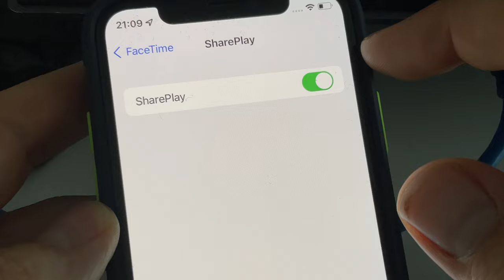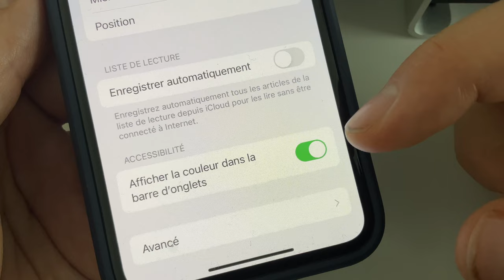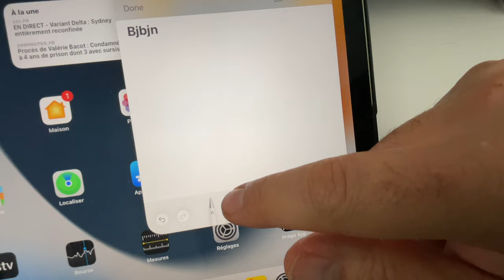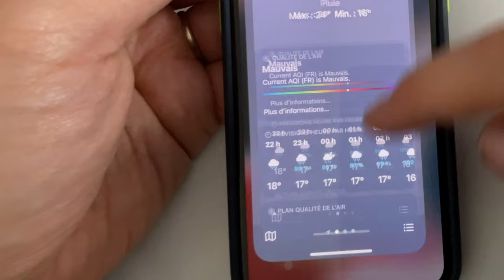iOS 15 beta 2 : Nouveautés, Memojis, SharePlay et plus encore..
iOS 15 est disponible en beta 2 pour les developpeurs . Je vous propose les nouveautés principales de cette nouvelle version pour iPhone.